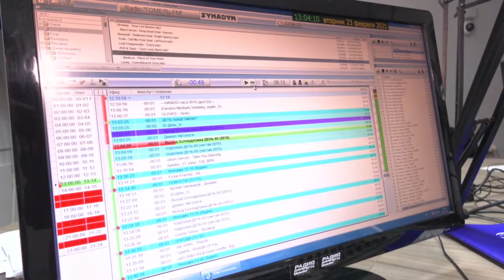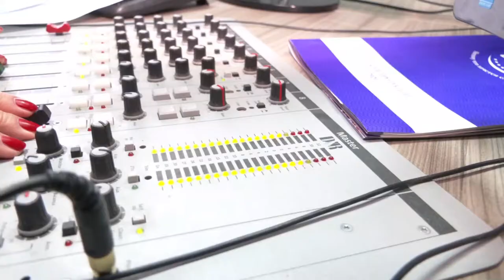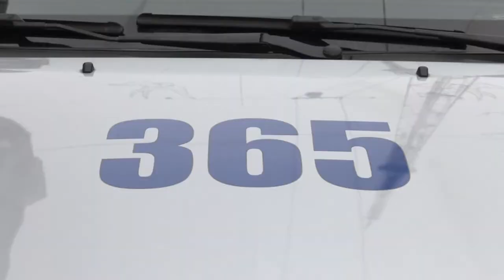Радио «Гомель FM» и ГАИ провели праздничное автопати